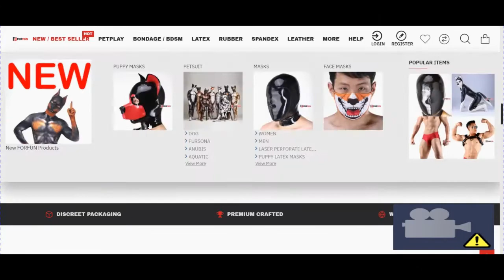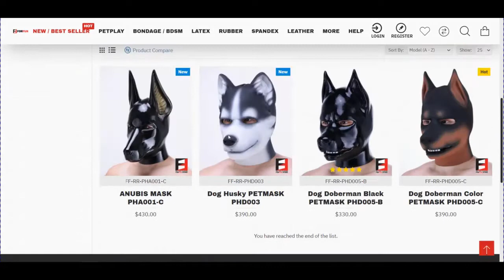I got new skin (Petsuit) from Thailand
I have finally purchased a new skin for my self from an online store based in Thailand called For Fun which I am so happy with the way it turned out and fits. And I decided to review it.

Bruzo argonian fursuit is owned, mostly made and performed by me, Bruzo Dragonius